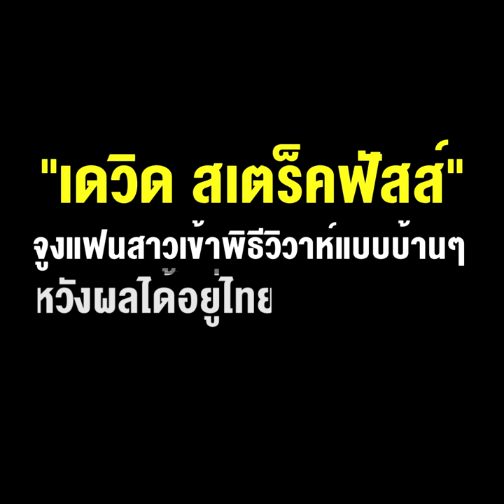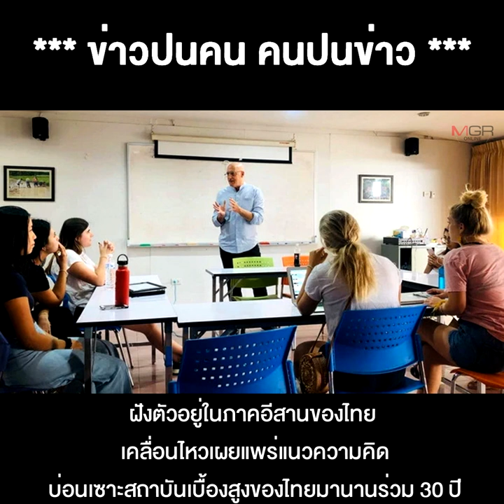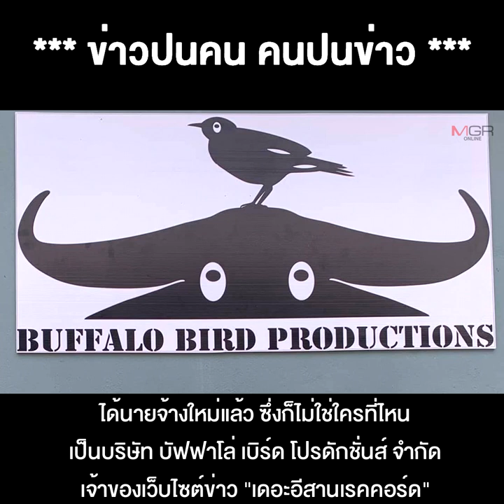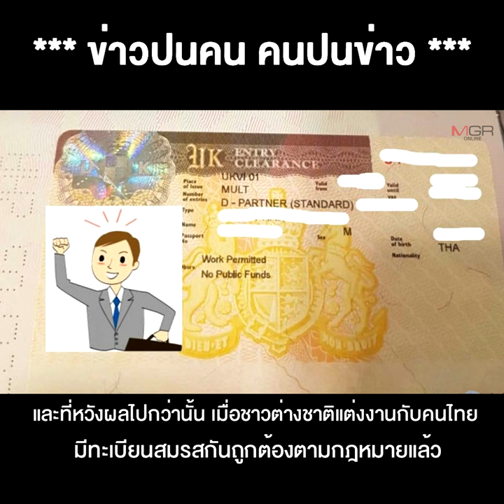แต่งเมียเพื่อวีซ่า !? “เดวิด สเตร็คฟัสส์” จูงแฟนสาวเข้าพิธีวิวาห์แบบบ้านๆ หวังผลได้อยู่ไทยแบบยาวๆ !!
03/05/2021 แต่งเมียเพื่อวีซ่า !? “เดวิด สเตร็คฟัสส์” จูงแฟนสาวเข้าพิธีวิวาห์แบบบ้านๆ หวังผลได้อยู่ไทยแบบยาวๆ !!